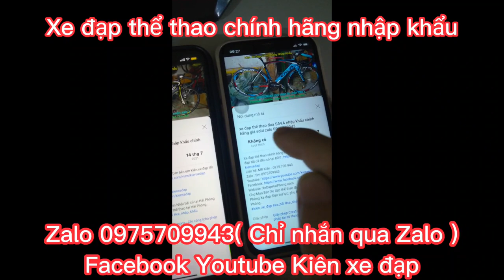Xe Đạp Touring TREK MARLIN4 nhập khẩu chính hãng giá ĐÃ BÁN Zalo 0975709943